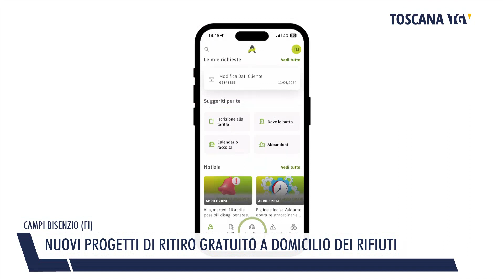2024-07-08 CAMPI BISENZIO (FI) - NUOVI PROGETTI DI RITIRO GRATUITO A DOMICILIO DEI RIFIUTI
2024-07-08 CAMPI BISENZIO (FI) - NUOVI PROGETTI DI RITIRO GRATUITO A DOMICILIO DEI RIFIUTI